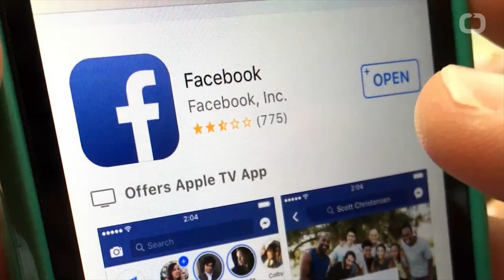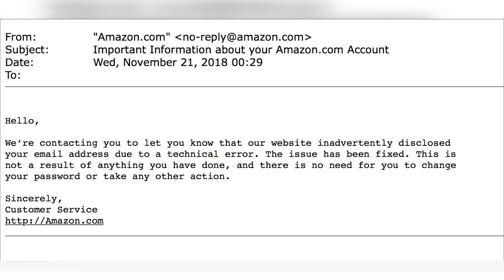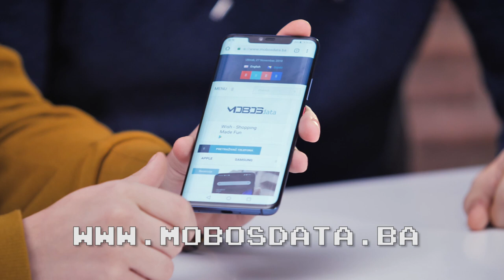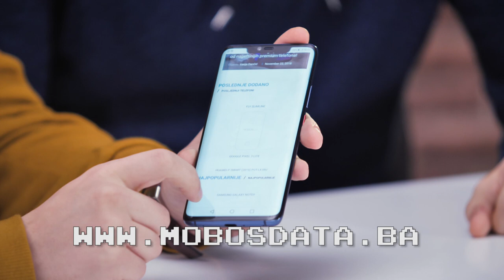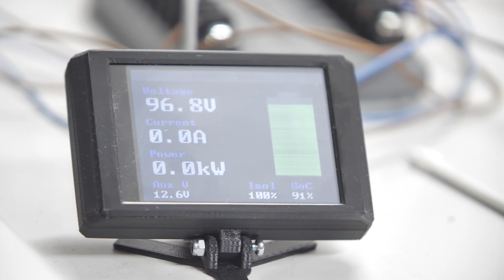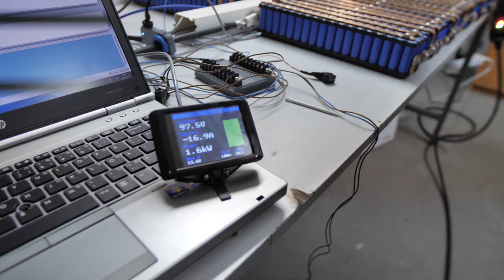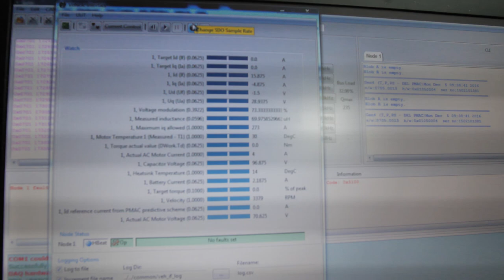KLIK SHOW: Huawei Mate 20 Pro Rewiew // Darksiders 3